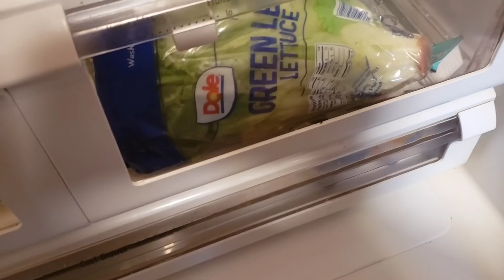NOT SLEEPING GOOD